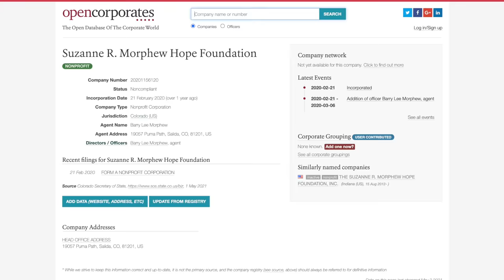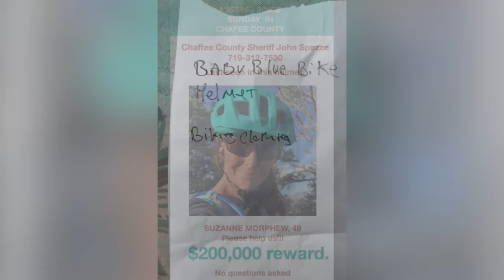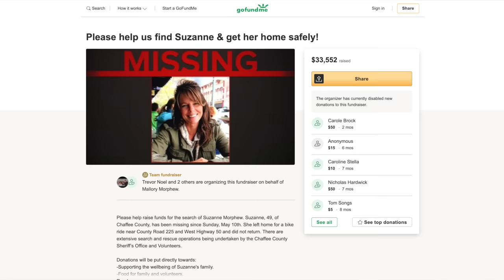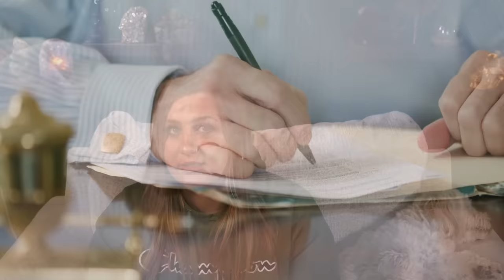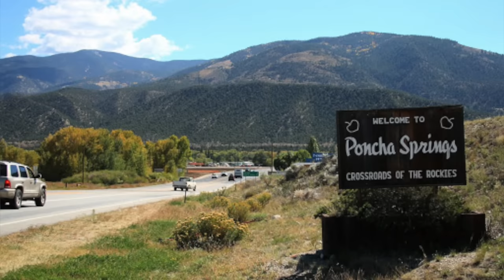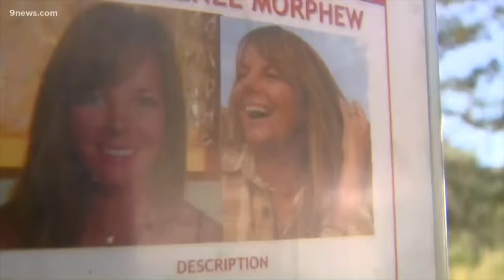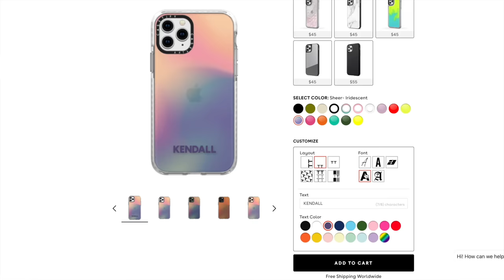The Suspicious Disappearance of Suzanne Morphew: Arrest FINALLY Made!!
Kendall Rae
8547 E Arapahoe Rd Ste J # 233